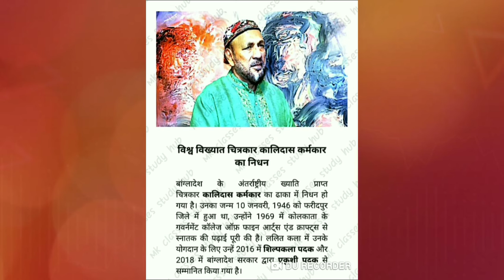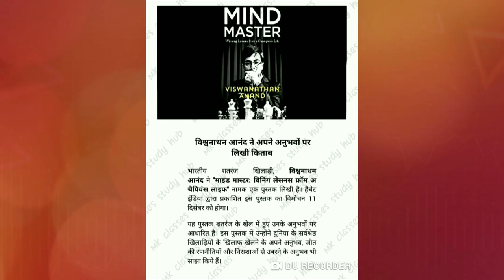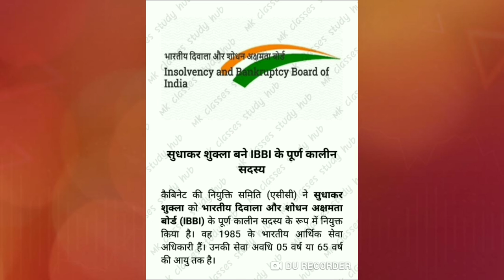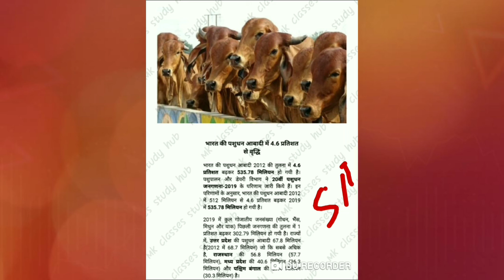Current affairs# 19 October 2019 | mk classes study hub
Dosto is  video  me aapko competitive  exam  ke liye Reasoning and Math ke sare aasan se aasan tricks and salutation batten jayenge  .